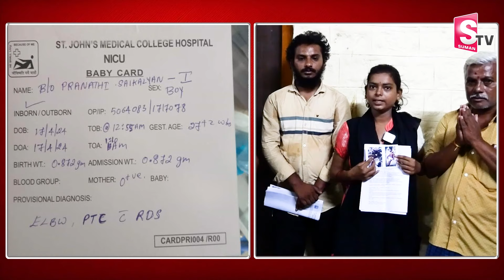దాతలెవరైనా నా పిల్లలని కాపాడండి.. | A Father asking for Help to Save their Children | SumanTV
Watch► దాతలెవరైనా నా పిల్లలని కాపాడండి.. | A Father asking for Help to Save their Children | @SumanTVChannel